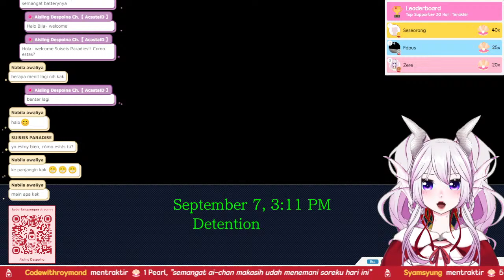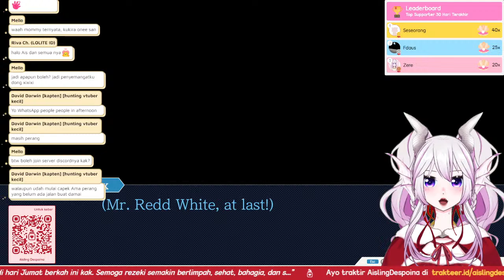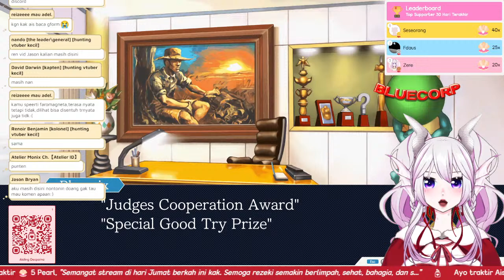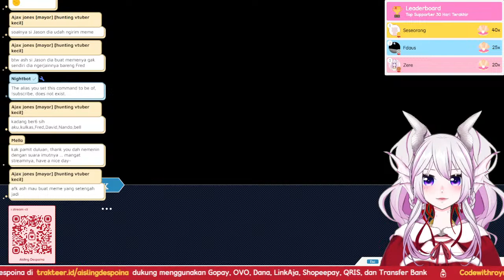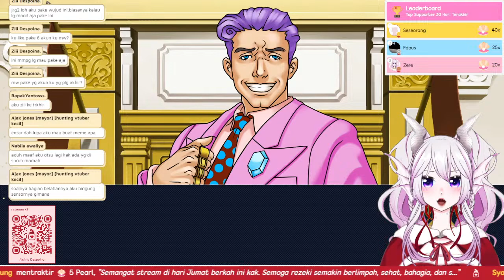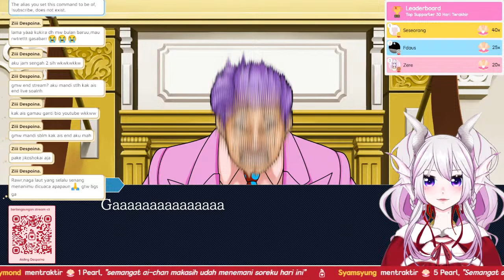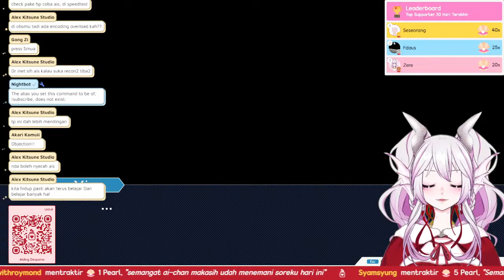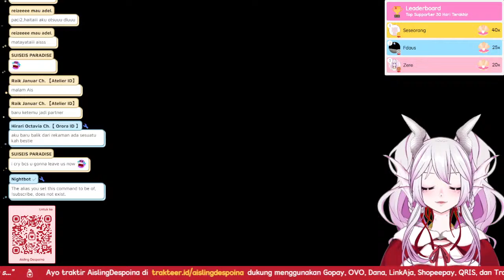【Ace Attorney Trilogy】Finding The Most Annoying ProseCUTEST 【Aisling Despoina / Vtuber Indonesia】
After years of being trapped in a laboratory, here I am, full of determination and ready to open a new page in my life!
"Haitai! I'm Aisling Despoina from Acasta Live Entertainment"
I may have been living in a bubble for a while, but I'm ready to re-learn about the world🌺
Pain, pain begone~ I hope everyone stays well and hydrated under the sun!!
Let's hang out and be friends~

【Hashtag 】
☆ General
☆ Live
☆ Fan Art: # Despoinart
☆ Clip: # AislingClip
☆ Korban name

【Viewer Notes】
1. Be nice to other viewers.
2. You are free to chat in any language. I love learning new languages, and I will try my best to learn your language too.
3. Be mindful of your language. Hate speech is not tolerable here.